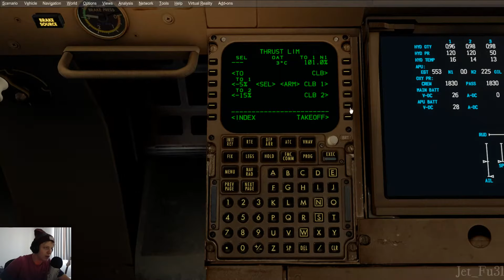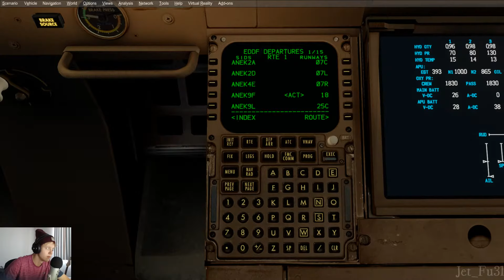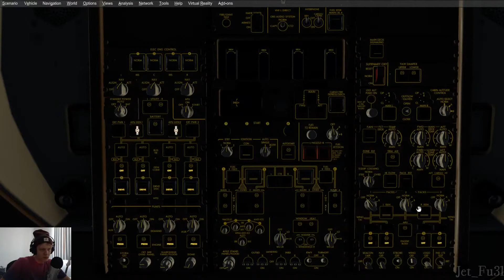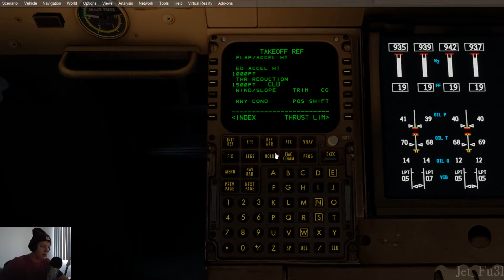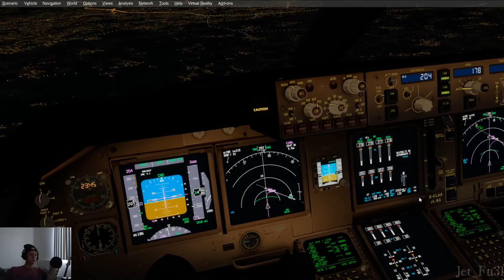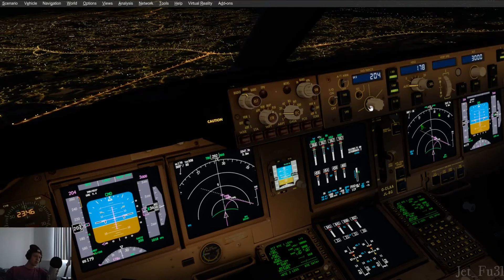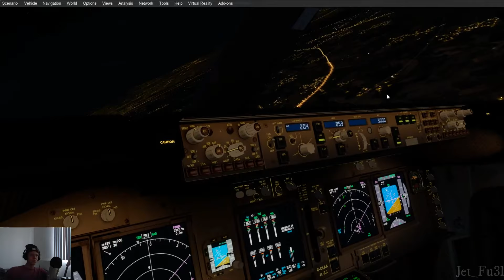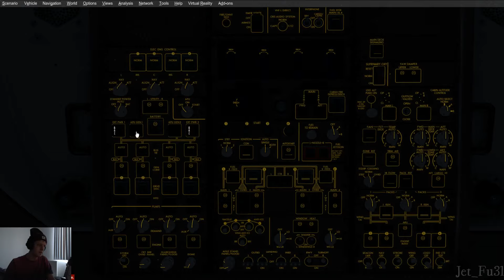[P3DV4] Frankfurt to Manchester - 747-400F - CargoLogicAir